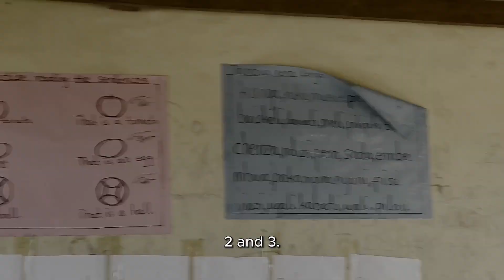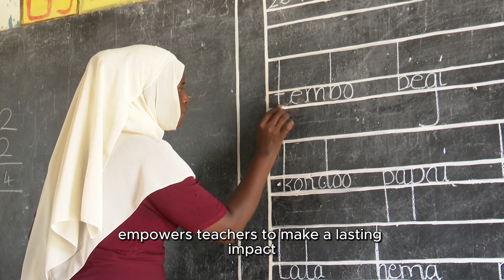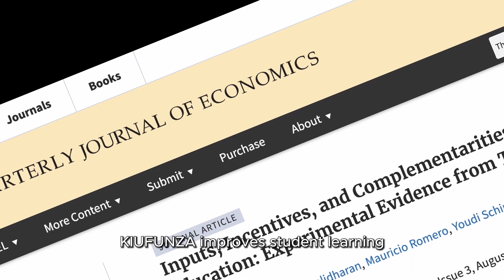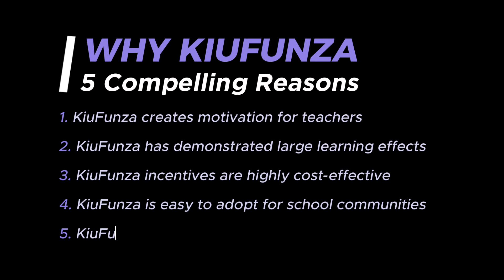KiuFunza: Improving Learning Outcomes through Teacher Incentives in Tanzania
Education is the key to life, and to unlock the full potential of our students, we need motivated and inspired teachers. That's where KiuFunza (Thirst to Learn) comes in.

KiuFunza is a cost-effective program designed and developed in Tanzania to improve learning outcomes. It provides cash incentives to public school teachers in Tanzania based on the learning outcomes of students in their classes. Currently, the program is making significant strides in enhancing foundational reading and numeracy skills in 265 primary schools in Tanzania, thanks to support from the Hempel Foundation.

This phase targets low-performing schools chosen from the poorest-performing regions and districts with the lowest Standard 4 National Assessment results.

Since its inception in 2013, the program has already distributed Tsh 1.6 billion, benefiting over 5,000 teachers and impacting the lives of more than 200,000 students.

Watch this video to discover more about KiuFunza and why it matters.